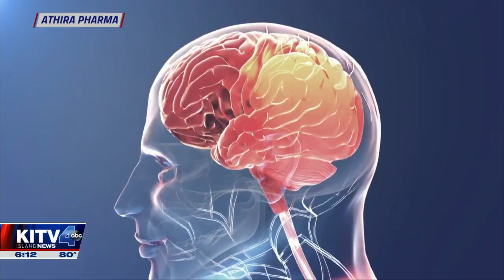Alzheimer's: Can we Repair and Reconnect Damaged Brain Cells? Kore Liow, MD -PLEASE SHARE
An innovative new research drug aims at regenerating nerves and repair connections in brain offer hope to Hawaii patients with Alzheimer's dementia.   Hawaii Pacific Neuroscience Memory Disorders Center and Alzheimer's Research Unit is 1 of 48 top centers in US along with Harvard, Duke and Cleveland Clinic to be conducting this study.